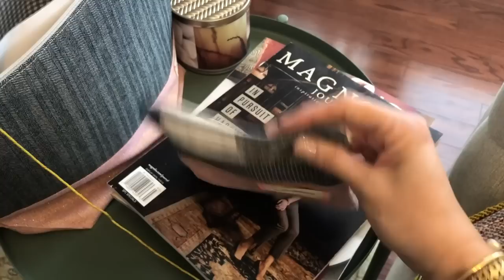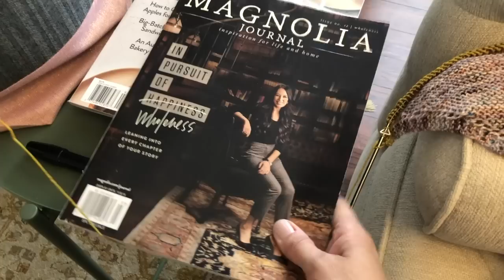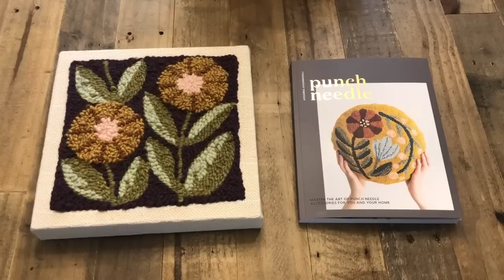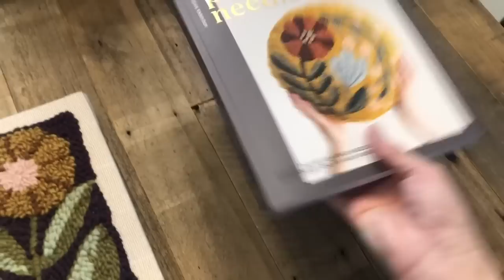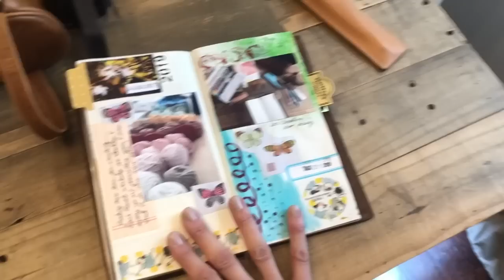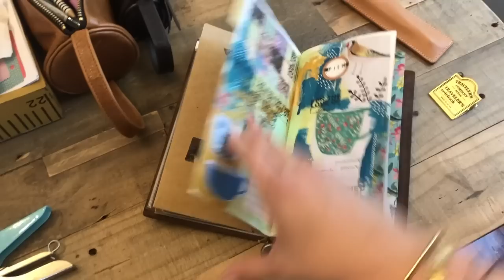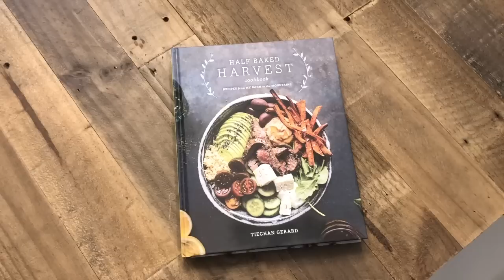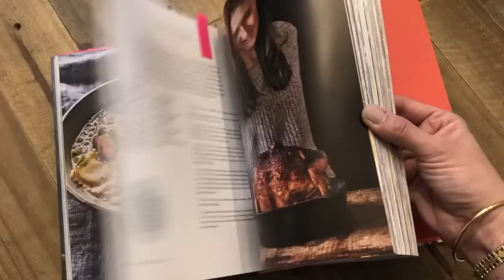Vlog :: by the lakeside :: Favourite Things (September)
I thought it would be fun to share some of my current favourite things including my favourite stationery supplies.

Ravelry: Sandyran